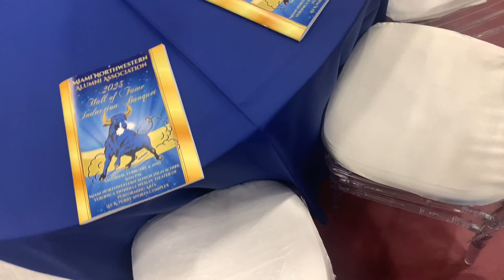FEBRUARY WEEKEND WITH ME🫶🏽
If you’re looking for the next best thing, you’ve found it!

“Allow me to reintroduce myself, my name is (Hov)sewife”

Name: Regine (Ray)
Race: Black, but comely
Location: Miami, FL
Entrepreneur • Creative Director • Designer • Rewriter

Remember, “you can do it too, believe it!”